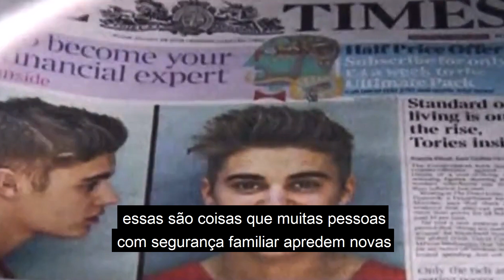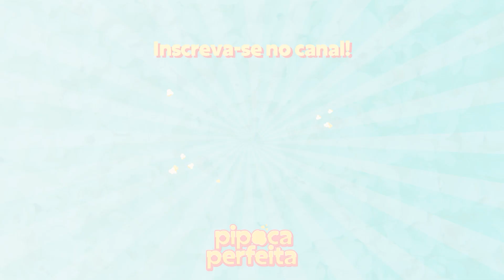A Síndrome Rara que Paralisou o Rosto de JUSTIN BIEBER | Pipoca Perfeita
Mais de 5000 horas de conteúdo pra você assistir no UOL Play. Experimente grátis

No vídeo de hoje explicamos o que está acontecendo com Justin Bieber desde que foi diagnosticado com a Síndrome de Ramsay Hunt, que paralisou um lado de seu rosto e o obrigou a suspender sua turnê mundial, inclusive no Brasil.